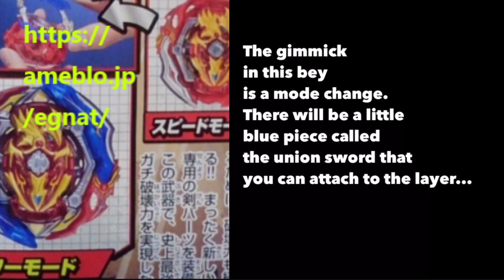*NEW* GT ACHILLES REVEALED!! | Union Achilles Cn. Xt+ release date, mode change, and parts!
Hey guys we really hope you enjoy this video!

In this video we discuss all the latest news about the new Union Achilles including release dates, parts and gimmicks! This is probably going to be one of the most popular beyblades in the Gachi series!